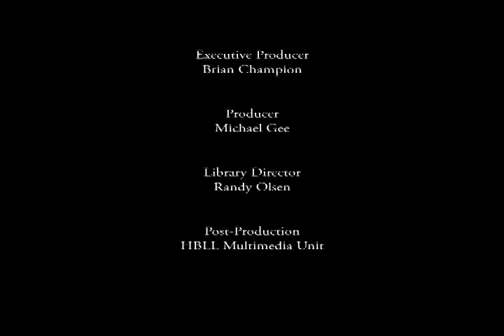LDS Church Crisis in Czechoslovakia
Date: 30 November 2006
Series: House of Learning Lectures (HOL)
Speaker: Professor David Boone
Title: "LDS Church Crisis in Czechoslovakia"